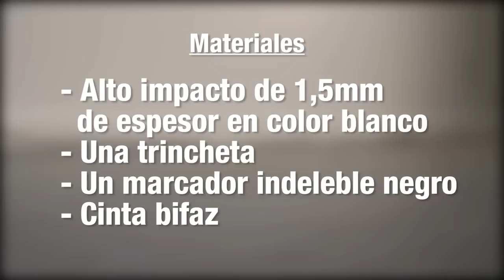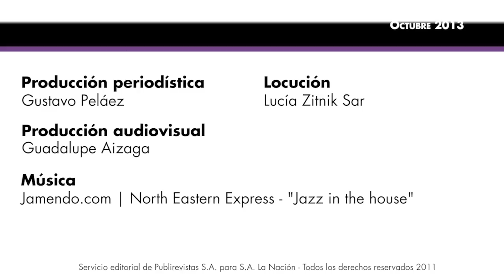Una forma diferente de ocultar los cables